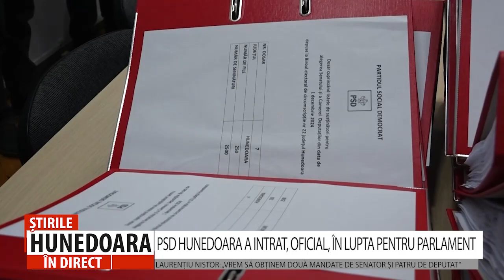ÎN PNL SE PREGĂTEȘTE SANCȚIONAREA LUI MARIUS MUTULESCU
LIBERTATEA DE A SPUNE CE GÂNDEȘTI NU ESTE PE PLACUL LIBERALILOR HUNEDORENI